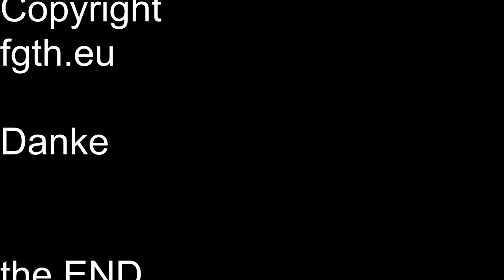Externes Mic on a Phone, DJI Pocket und CO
Ein Externe Mikrofon an ein iPhone oder Actioncam anschliessen.
Das hat so seine Tücken und bedarf ein paar Adapter.
Ich habe hier mal eine Liste der Adapter zusammengetragen.

Lightning auf 3,5mm Klinke Adapter

Rode VideoMic

Rode SC7 Anschlusskabel TRS auf TRRS für VideoMicro & VideoMic Go

GoPro Micadapter

DJI Osmo Pocket Mikrofon Adapeter

DJI Osmo Action Mikrofon Adapter